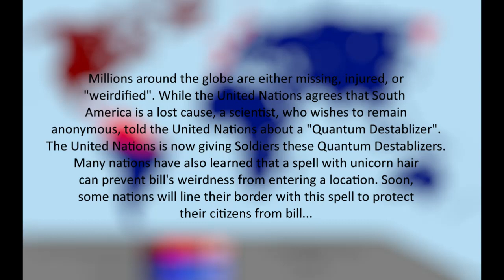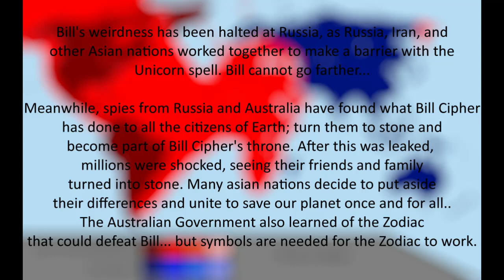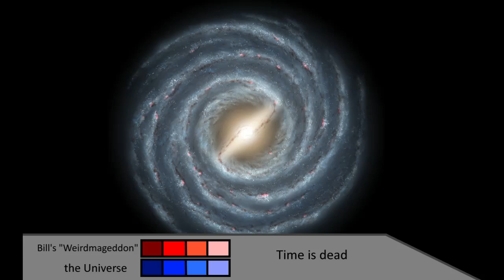Worldwide Weirdmageddon | MAPPING SCENARIO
For those new to my channel, i do not really do mapping. i only do mapping if i am bored
Gravity Falls is an American mystery comedy animated television series created by Alex Hirsch for Disney Channel and Disney XD (source:wikepedia)